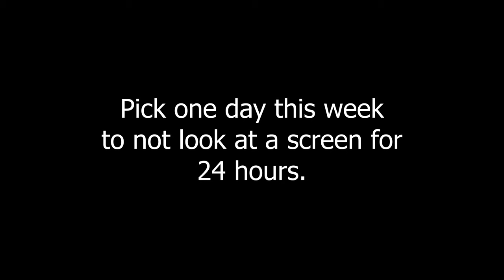A Short Film (4k)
Below is a list of the Video Equipment used to make our Videos
25m lumix lens
gh5 body
12-60m lumix lens
lume cube ight
lavalier microphone set up
editing software
external hard drive
camera bag
go pro

Painting Materials
clear coat resin